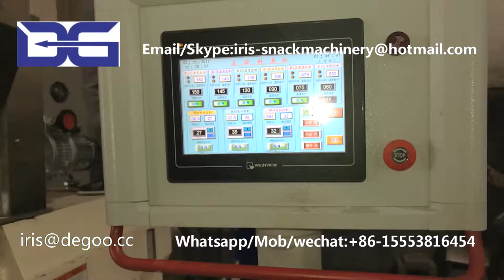Multi functional twin screw extruder European technology extruder made in China